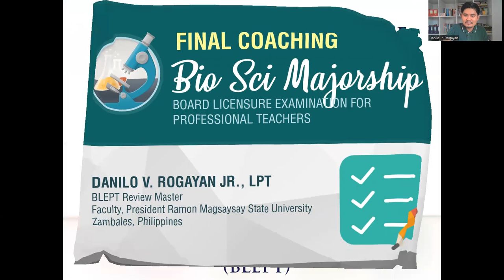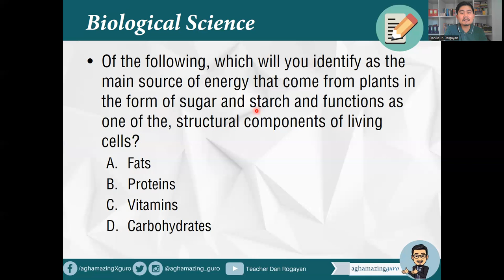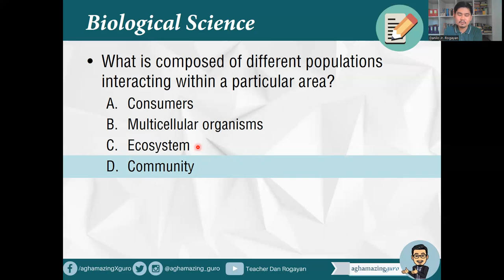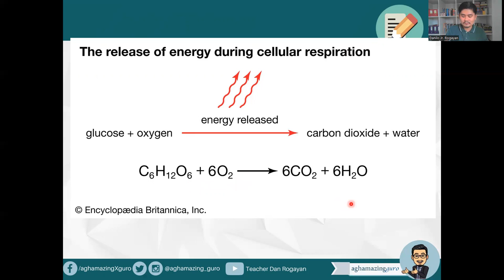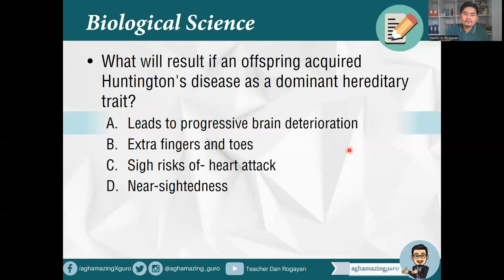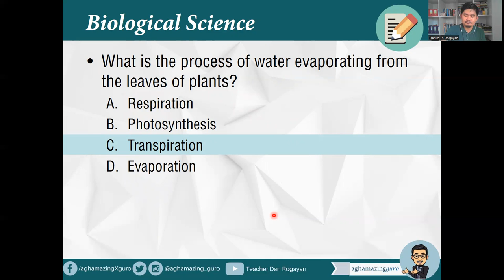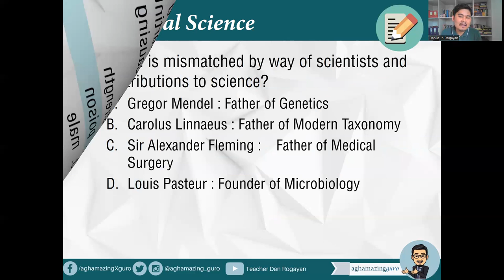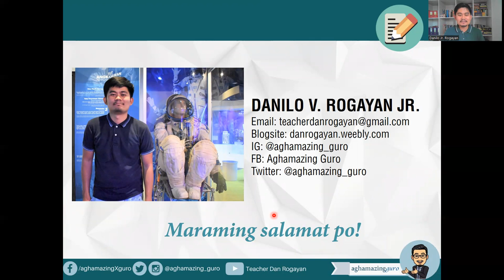Science Majorship LET Final Coaching | Free LET Review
Final LET review coaching session for Biological Science majorship. I rationalize Biological Science items based on the Licensure Examination for Professional Teachers (LEPT). Questions included are parallel questions in the LET.

You may get your paper and pen and try to answer the questions given. After each question is read, you may write your answer on the paper. The correct answer will be revealed and will be explained after.